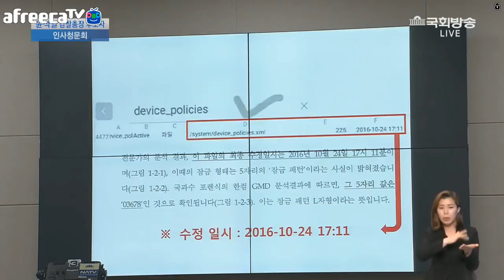아직도 최순실 태블릿P.C 조작설 꺼내든 김진태